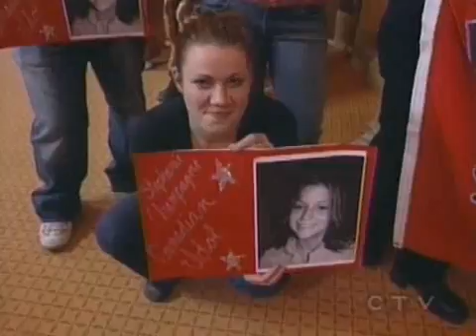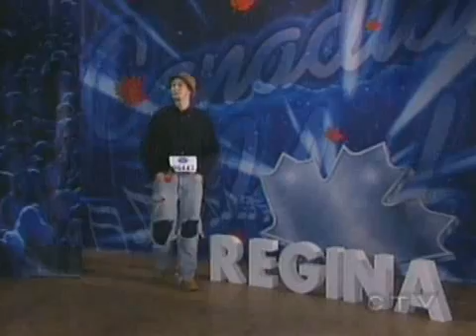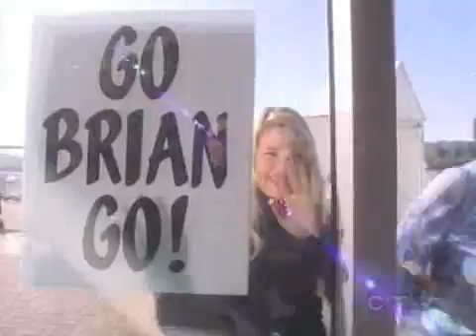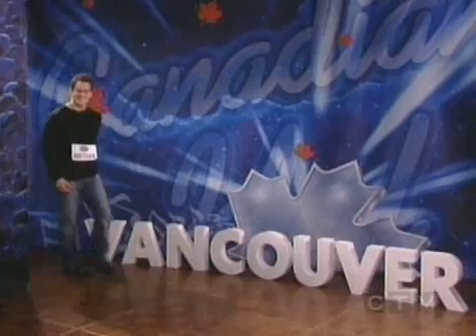CI2 Aud 3-3